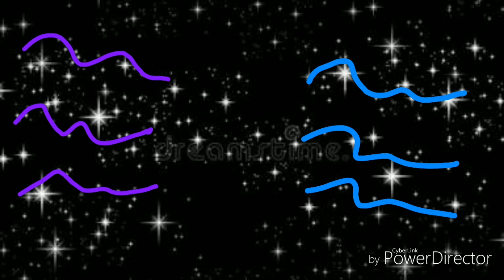Counting Stars Meme Gift For Dawid animations (Read Description